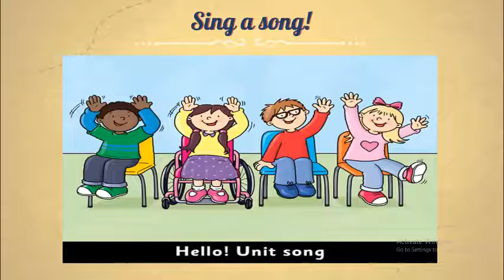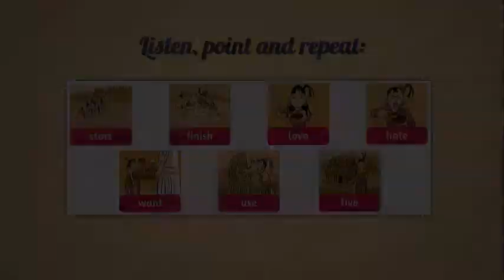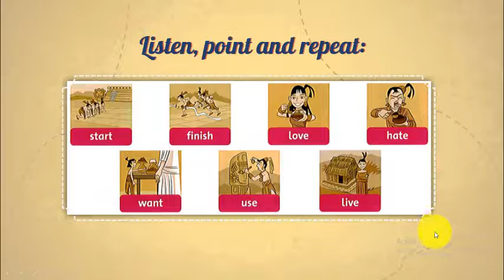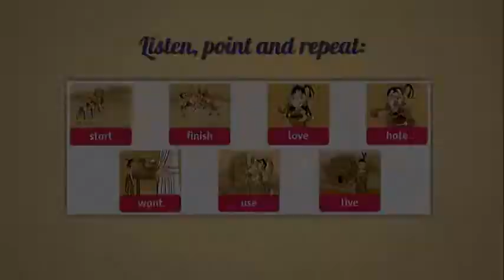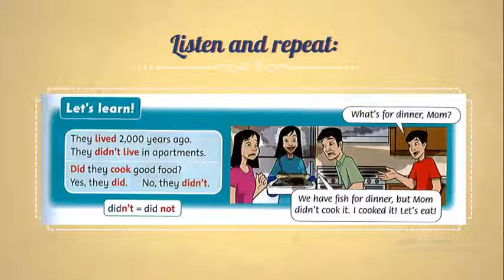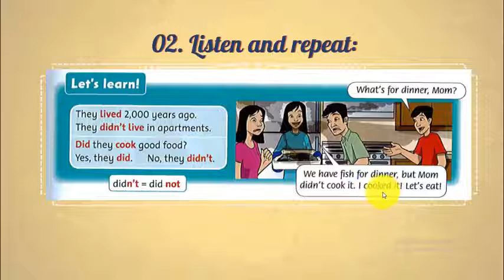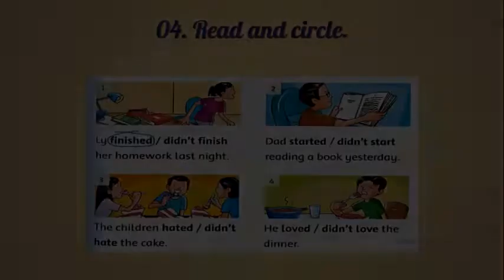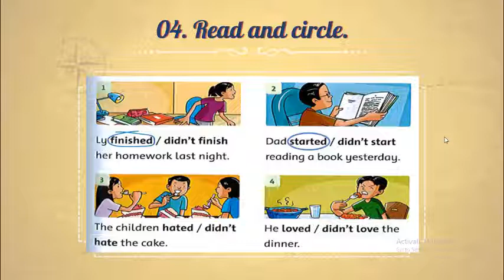KHỐI 5 ANH VĂN Unit 1 lesson 1+2